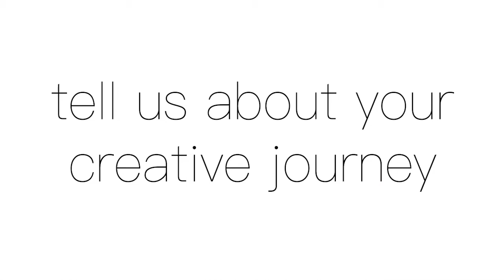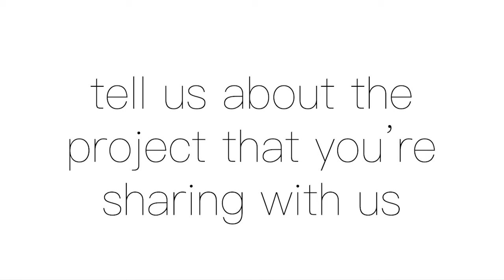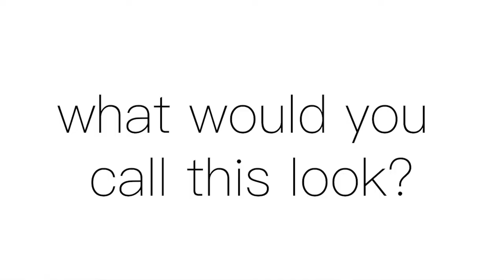BBbank | DARKSKIN DEWY HEAVY BLUSH + GREEN EYESHADOW TUTORIAL | Creative Chit-Chat GRWM w/Oyinda Y.O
In this episode of BBbank, poet Oyinda talks us through her journey with poetry whilst applying a dewy springtime look.

To hear/see/read more from Oyinda, follow @9oshun9 on instagram.

- Maybelline matte fit me flawless powder
- Mac pro long wear concealer +
- Sleek makeup concealer
- Nyx control freak clear brow gel
- Rimmel London Lipstick (as blush) in 800 - Under My Spell
- Liquid liner in brown for freckles (brand not named)
- Ohhii eyeshadow pallet
- Black pencil lip liner (brand not named)
- Red lip liner (brand not named)
- Revolution clear lipgloss
- Maybelline studio fave blush powder
- Highlighter (not named) but looks like High beam from benefit?
- Nyx jumbo eye pencil in green

BOOKS MENTIONED IN THE VIDEO:
"Happiness like water"  by Chinelo Okparanta